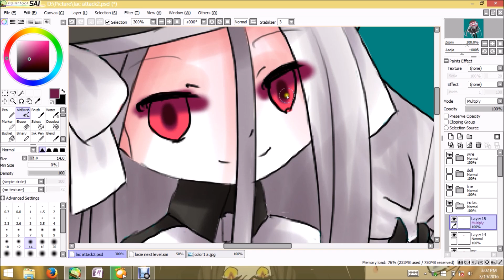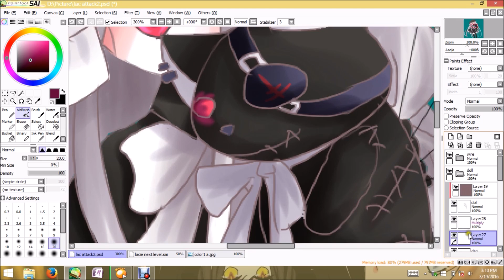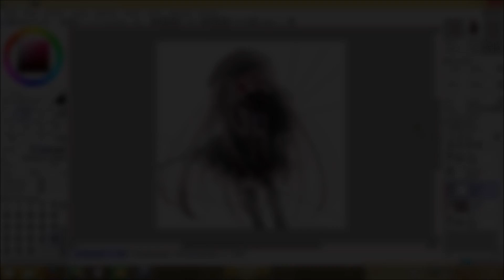[Speedpaint] Lacie Spiderbunny Formal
Heart Connect by suzumu ft. GUMI

Tools:
Genius Mouse/Pen